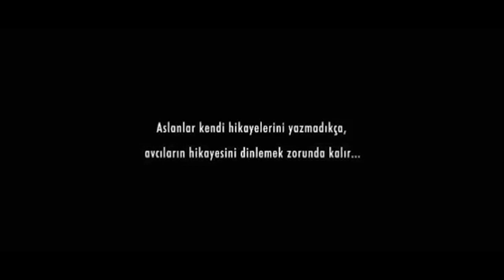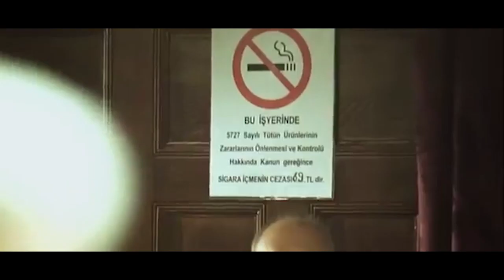Türkler Çıldırmış Olmalı - Ekip Teker Teker Avlandı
Başrolde Peker Açıkalın, Önder Açıkbaş, Tuba Ünsal, Erdal Tosun, Burhan Öcal ve Kadir Çöpdemir'in rol aldığı Türkler Çıldırmış Olmalı filmi HD kalitede Avşar Film YouTube kanalında. Hemen izlemek için tıklayın;

Avşar Film dizi ve film müziklerini istediğin platformda dinlemek için hemen tıkla!